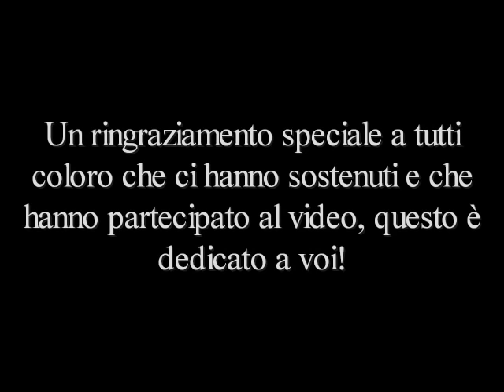Marco vs. Chris - The Movie (Adobe After Effects)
Questo è ciò che succede quando nerd appassionati di Dragon Ball Z mettono le mani su After Effects! xD
Spero che vi piaccia, e abbiate pietà, è il primo vero tentativo con questo vasto programma.

Tutti gli effetti del video sono stati realizzati grazie a tutorial trovati su youtube e riadattati allo scopo.

COLONNE SONORE ELENCATE NEI TITOLI DI CODA!
SOUNDTRACKS LISTED IN END CREDITS!